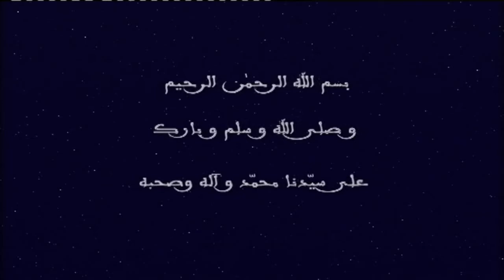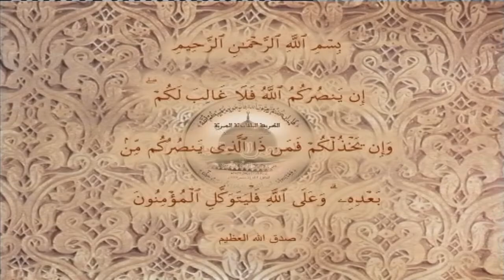فضائل أهل البيت في الكتاب والسنة - نبيل الجوهري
الملتقى الثالث لسلسلة الدروس المحمّدية
ضمن محور
من وحي السنّة الشّريفة
رمضان 1429 -- سبتمبر 2008
●   فضيلة الشيخ الدكتور نبيل الجوهري   -  جمهورية مصر العربية
 ◦   رئيس قسم التفسير وعلوم القرآن كلية أصول الدين بطنطا جامعة الأزهر